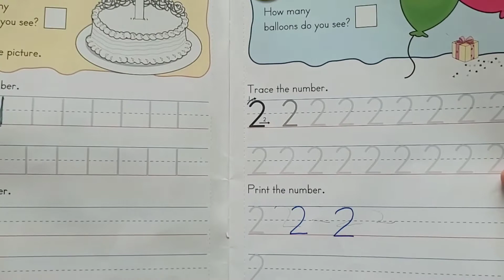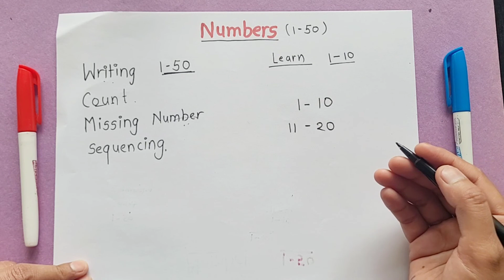How to teach Numbers to your kids....बच्चो को Numbers लिखना कैसे सिखाऐं।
About this video- Is video me easy or simple way se Numbers Bachcho ko kese sikhaya ye bataya gaya hai. please watch this video till I hope you like if yes please hit the like button and share, for more videos subscribe
how to teach Numbers.
simple and easy way to teach Numbers.
Numbers writing work for kids.

How to teach Numbers easily.
घर पर बच्चो को Numbers लिखना कैसे सिखाऐं।
Nursury class Numbers.
LKg Numbers writing.